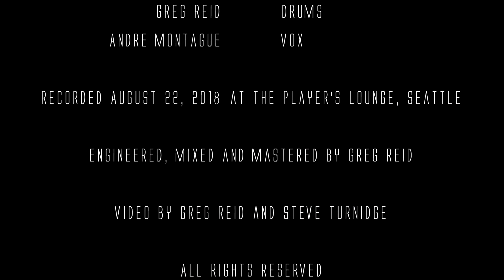The Writing On The Wall - Lost In Space 22AUG18 Track 06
Five musicians entered The Player's Lounge in Seattle on a very smoky August 22, 2018. This is the document of what happened that day.

Amy Denio - Vox, Sax and Woodwinds
Andre Montague - Vox
Chris Gibson - Guitar
Lawrence Schwedler - Harmonica,
Steve Turnidge - Bass
Greg Reid - Drums

Engineered, Mixed and Mastered by Greg Reid